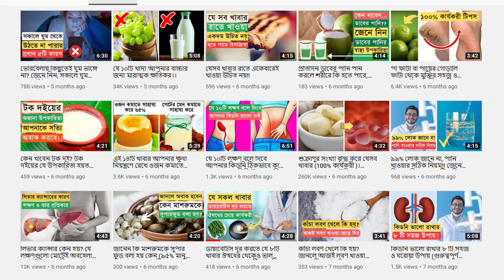করোনা আক্রান্ত ব্যক্তি কতদিন পর্যন্ত অন্যকে সংক্রমিত করতে পারে? (জেনে নিন ভিডিওতে)